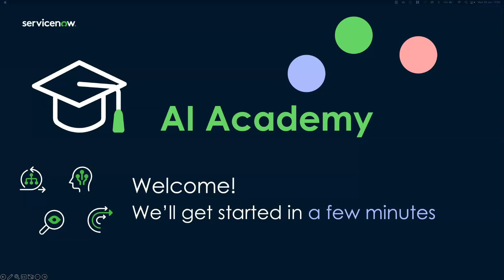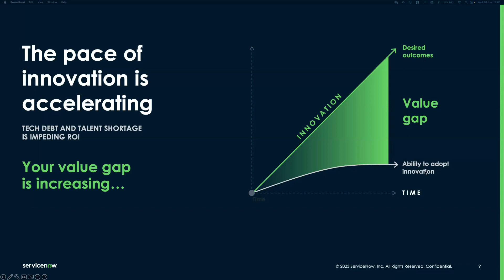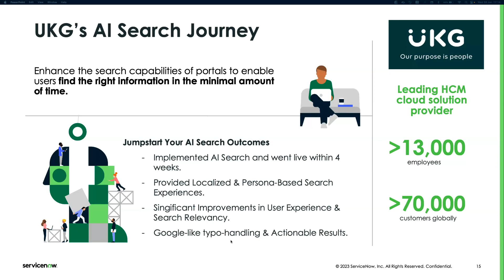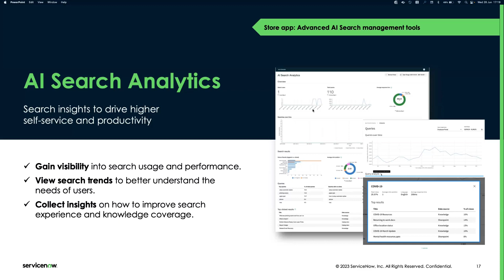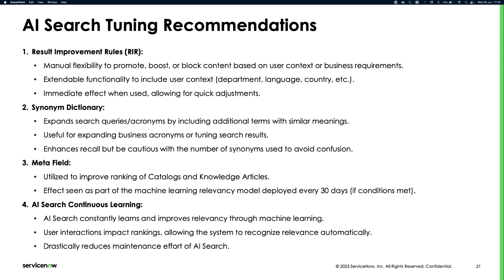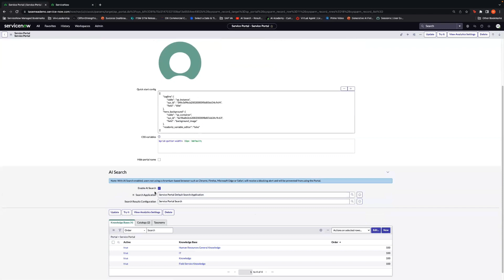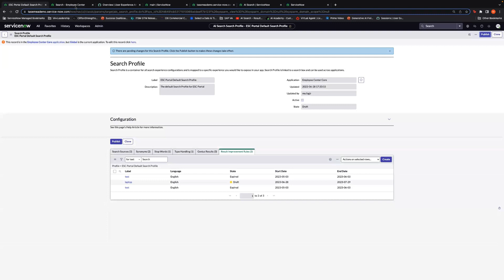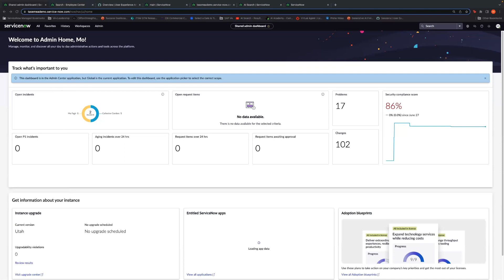AI Academy | How ServiceNow Impact can help you achieve better experiences with AI Search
In this session, we learn how the Impact team helps our customers adopt AI Search.
We walk through the steps of finding areas of improvement and making the experience better by using Result Improvement Rules and Synonyms.